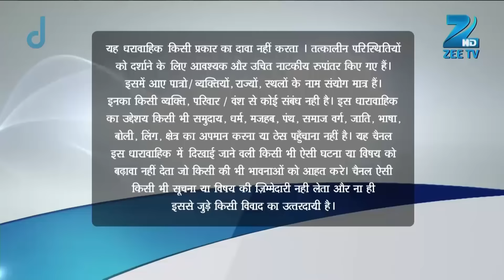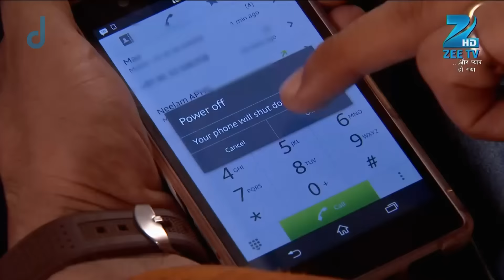Virat ने छुआ Avni को | Aur Pyaar Ho Gaya | Full Ep. 196 | ZEE TV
Virat’s inappropriate touch leaves Avni startled and uncomfortable—what consequences await him? 😡 Don’t miss the aftermath!

Aur Pyaar Ho Gaya is a Hindi drama series that aired on Zee TV from January 6 to December 2, 2014. The show follows the journey of Avni Khandelwal, a young woman from a traditional Rajasthani business family, who falls in love with Raj Purohit, her father's assistant. Their love story unfolds amidst family dynamics, societal expectations, and personal growth, highlighting the challenges and triumphs of young love.

Cast Members:

Raj Purohit: Mishkat Varma
Avni Khandelwal Purohit: Kanchi Singh
Sangeeta "Bhavna" Kapoor Khandelwal: Reena Kapoor
Suket Khandelwal: Rajeev Singh
Akshat Khandelwal: Waseem Mushtaq
Arpita Khandelwal: Niketa Agarwal
Vikram Purohit: Vinay Jain
Anjali Purohit: Rukhsar Rehman
Virat Kapoor: Bharat Chawda
Madhuri Arora: Gunjan Khare
Jashan Singh Arora: Anup Sharma

Virat ने छुआ Avni को